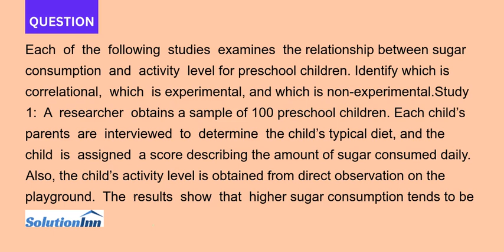Each of the following studies examines the relationship between sugar consumption and activity le...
Each of the following studies examines the relationship between sugar consumption and activity level for preschool children. Identify which is correlational, which is experimental, and which is non-experimental.Study 1: A researcher obtains a sample of 100 preschool children. Each childs parents ...